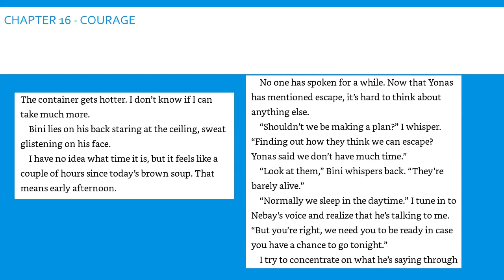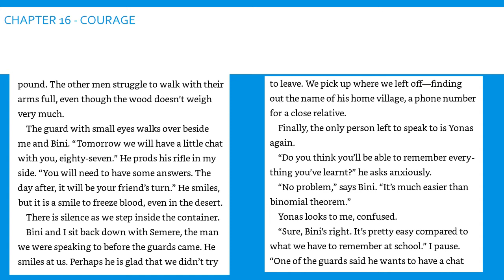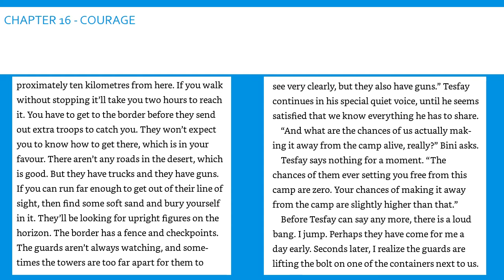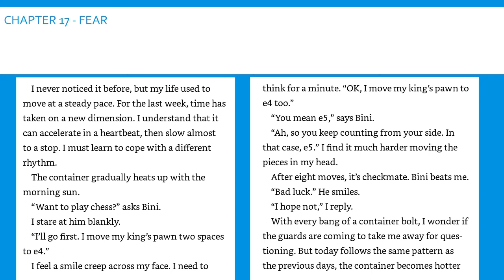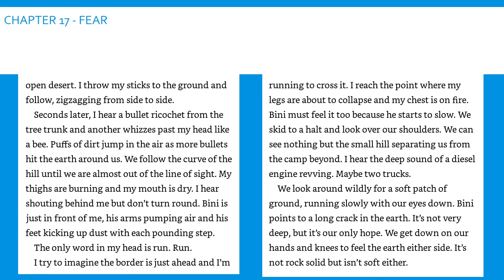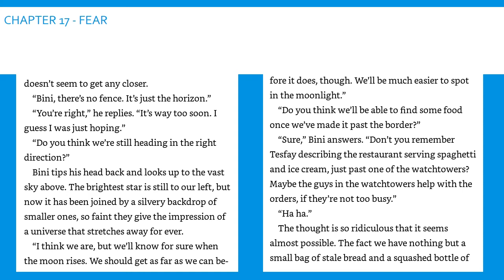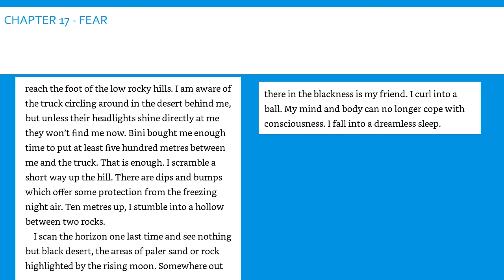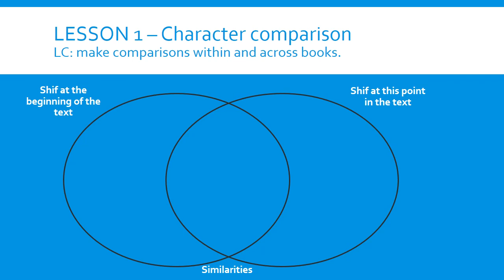Boy 87 – Monday 13th July Mr H Video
Hello everyone,

I hope you all had a good weekend and you are well rested for this weeks learning activities.

We are going through two chapters today which are both fast paced and both have quite a shock in them.

Mr Harrison